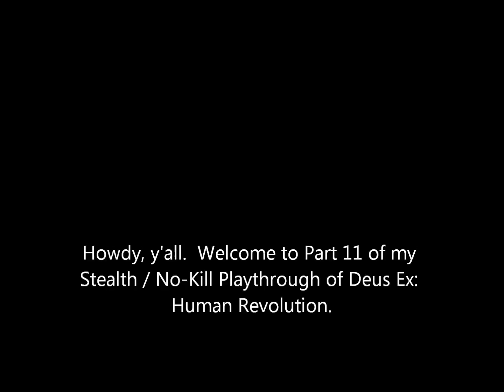Deus Ex: Human Revolution - Foxiest / Pacifist Playthrough Part 11 (Picus-1)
In this episode, I sneak out of the ambush at Picus, and wait for ANOTHER slow ass elevator.